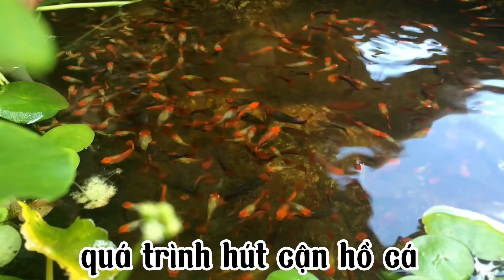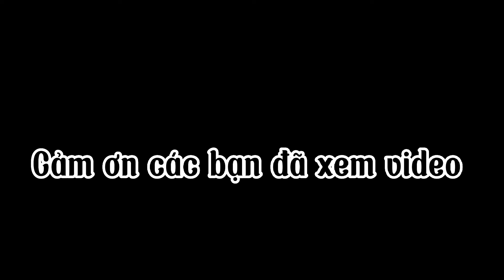Hải PET | Apuarium( red guppies ) after 5 months 😍 Hồ cá ( 7 màu đỏ ) sau 5 tháng